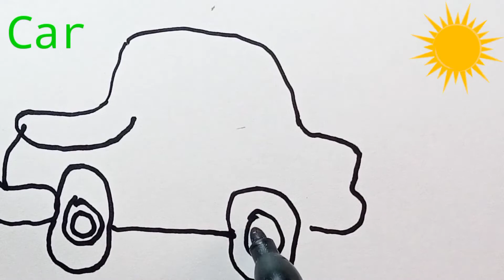How To Draw A Police Car / Как нарисовать полицейская машина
how to draw a cool police car
how to draw a police car
how to draw a police car easy
how to draw a police car for kids
how to draw a police car step by step
how to draw a police car youtube
how to draw a police truck
how to draw a realistic police car
how to draw police car
how to draw police car easy
police car drawing
Как нарисовать полицейскую машину
как нарисовать машину
как нарисовать полицейская машина